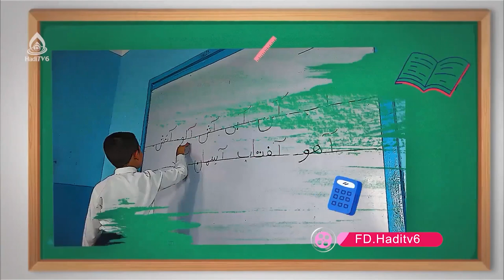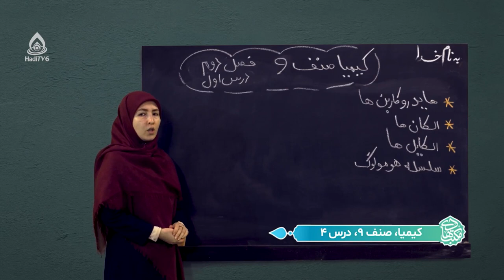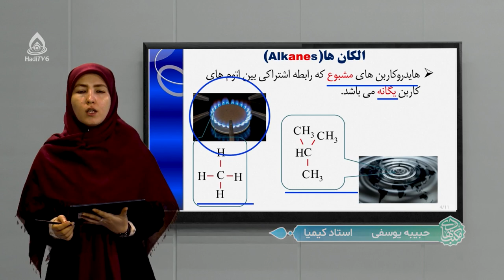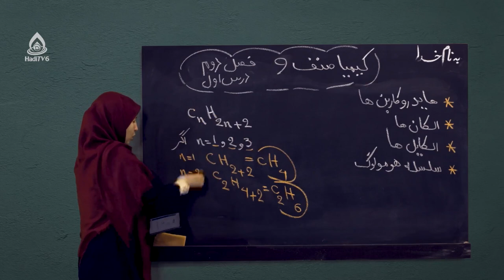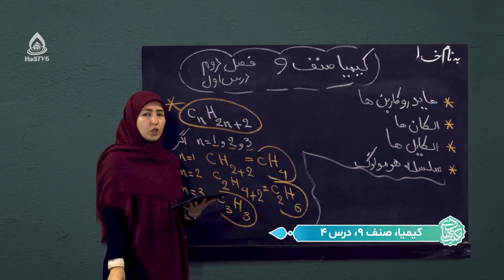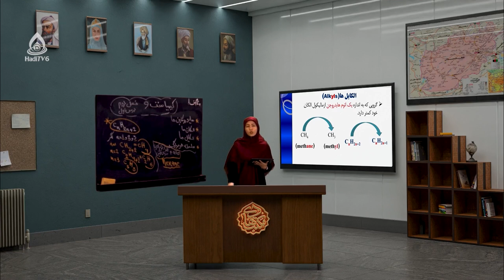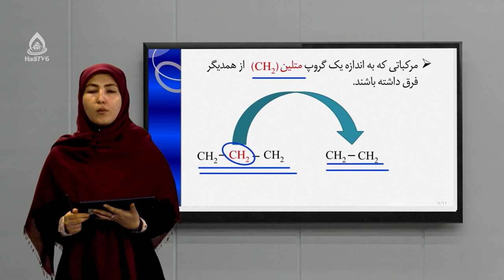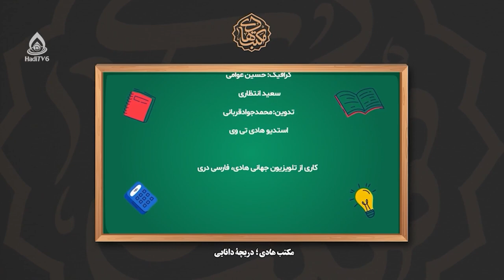کتاب کیمیا صنف نهم، درس چهارم (هایدروکاربن‌ ها)